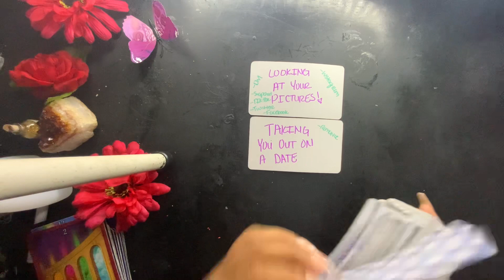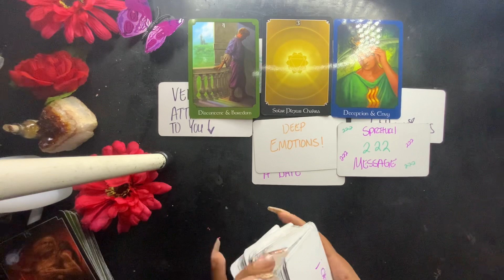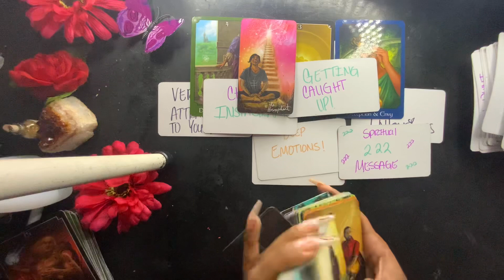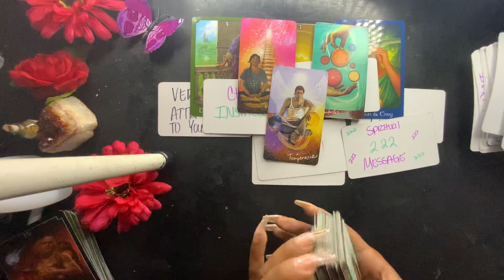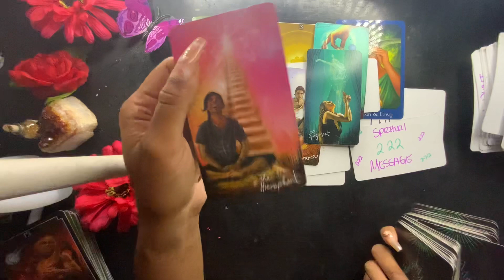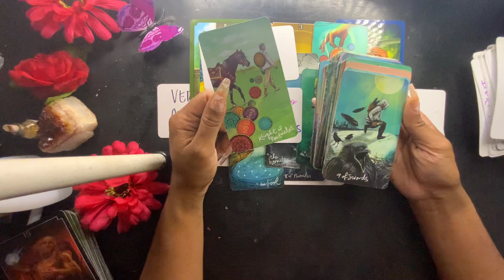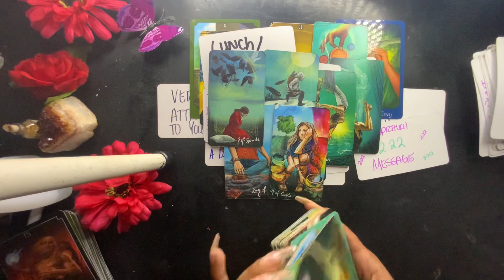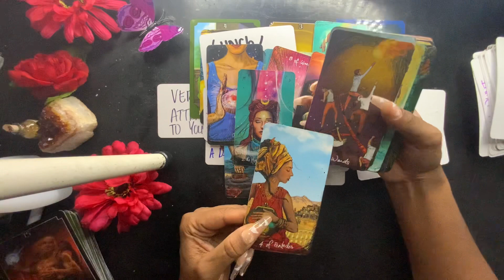TAURUS- THIS MADE ME EMOTIONAL! 😥😭😭MUST WATCH! AUGUST 21-23RD